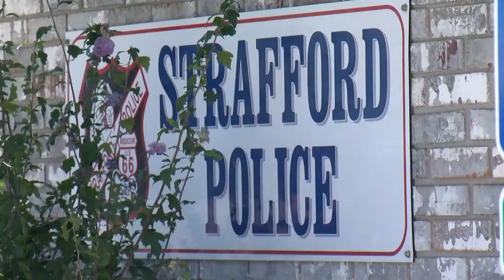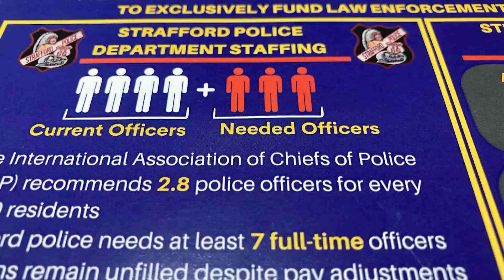How a proposed Strafford Sales Tax could help police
10/19/22 - On November 8, voters will decide whether or not to pass a three-quarters of a cent sales tax. This is the first sales tax on the ballot in nearly 42 years. The last tax passed was a general one-cent sales tax passed in 1980. If approved, funds from the three-quarters of a cent tax would go strictly to the Strafford Police Department.